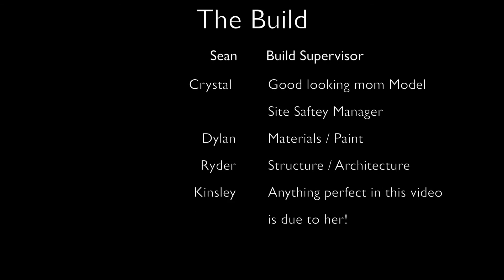Ward Volcano Project at home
We were watching the news and they were talking about the anniversary of the eruption of Mt St Helens and the boys had never seen a volcano so I told them we could make one, the got really excited and heres how it went.Give us a thumbs up if you liked it. Also how to build volcano project. How you enjoyed.